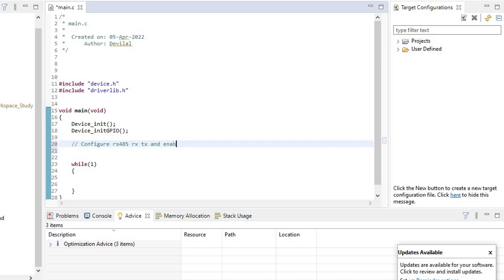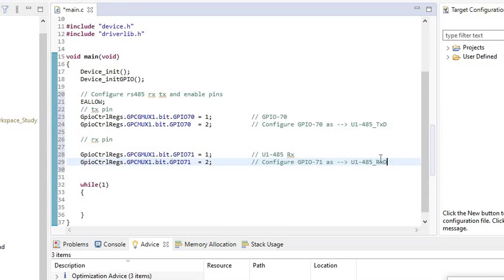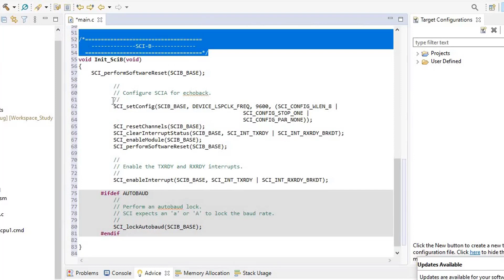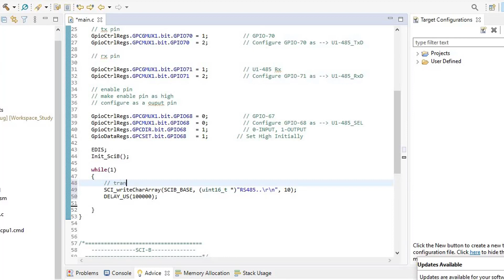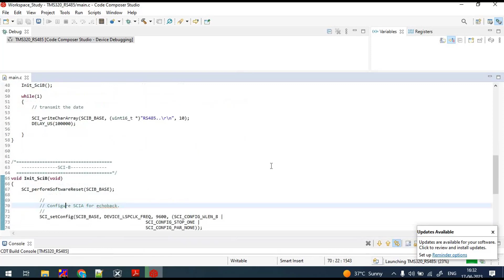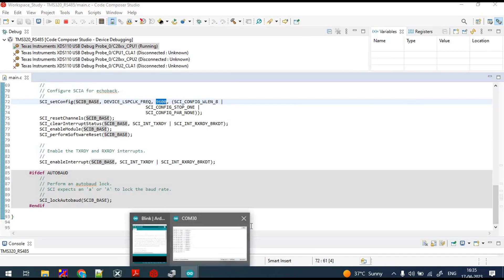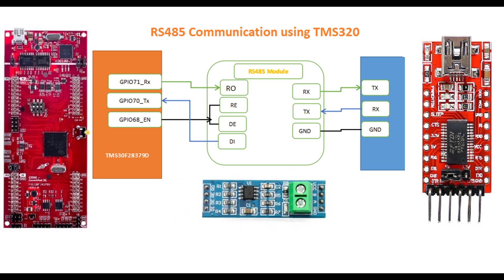RS485 Communication with TMS320